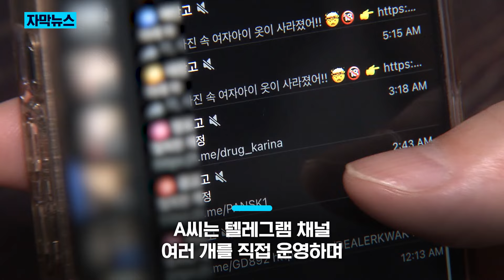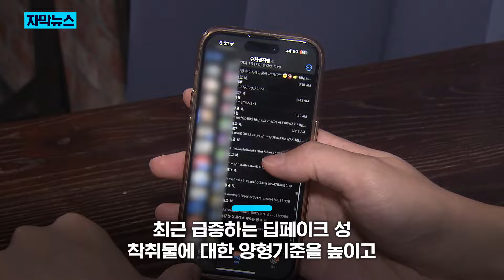"단지 합성물일 뿐" 딥 페이크 10건중 6건 '집행유예'/ KNN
/ knn.news